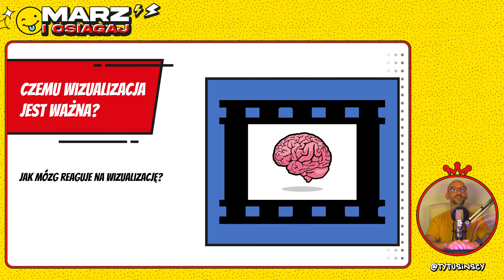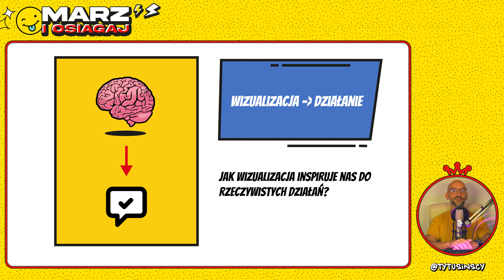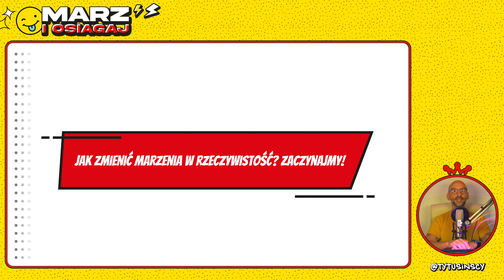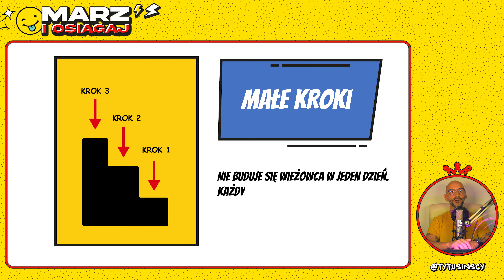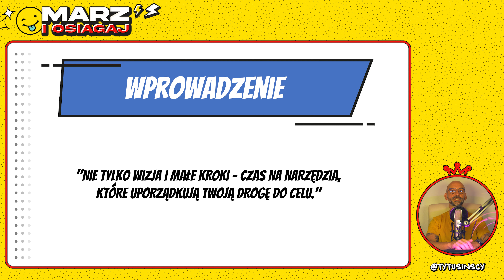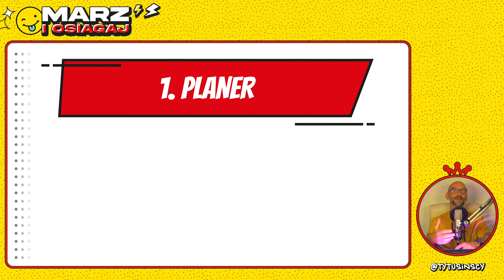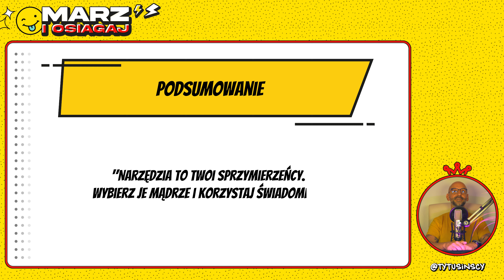🎯 Przekształć Wizualizację w Działanie: Praktyczny Przewodnik | Możesz Wszystko! 💡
Cześć, to znowu Tytus!

W dzisiejszym odcinku skupimy się na praktycznych aspektach wizualizacji celów.

Dowiesz się, dlaczego wizualizacja jest tak ważna i jak możesz przełożyć wizualizowane marzenia na konkretne działania.
Ponadto, przedstawię narzędzia i techniki, które pomogą Ci w tej transformacji.

Przygotuj się na praktyczne porady, które przybliżą Cię do realizacji Twoich marzeń i celów!

💖 Wsparcie i Podziękowania:
Podziękuj na YouTube: Skorzystaj z opcji "Podziękuj" pod moimi filmami, jeśli uważasz, że moje treści są inspirujące.

🔥 Razem przekraczamy bariery, realizujemy marzenia i osiągamy cele!
Dużo miłości do siebie i do świata!
Tytus